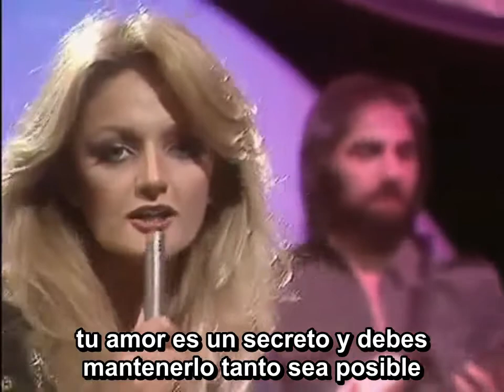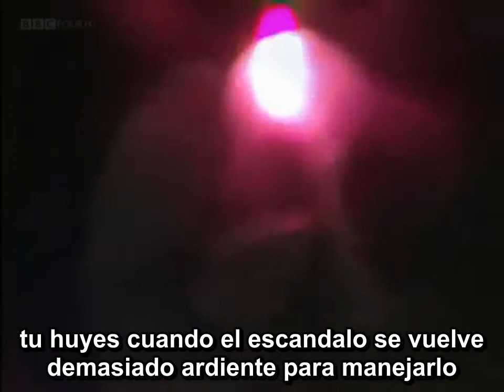Bonnie Tyler - (The World Is Full Of) Married Men (Subtitulado Al Español)